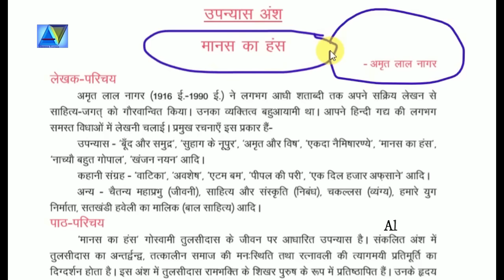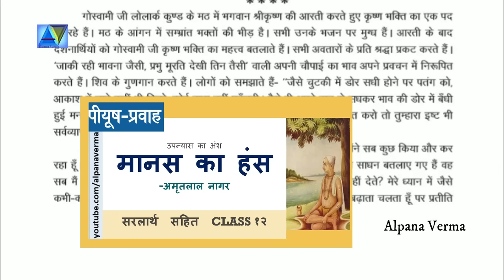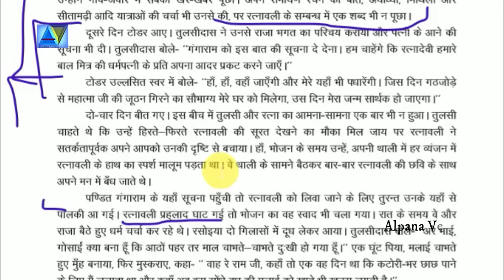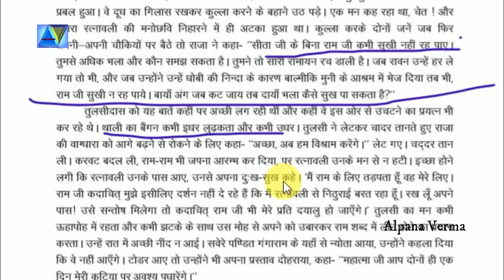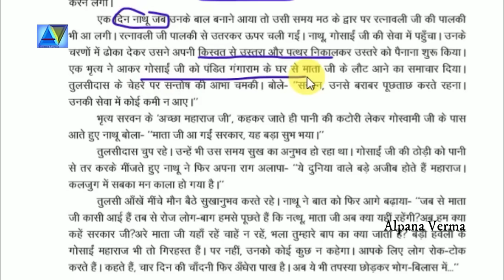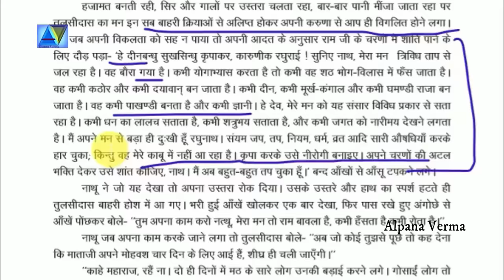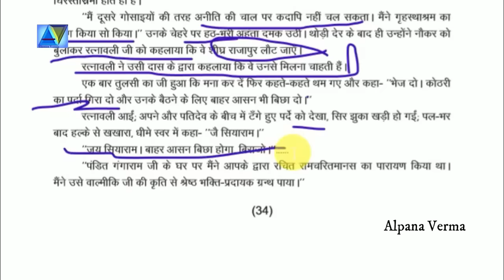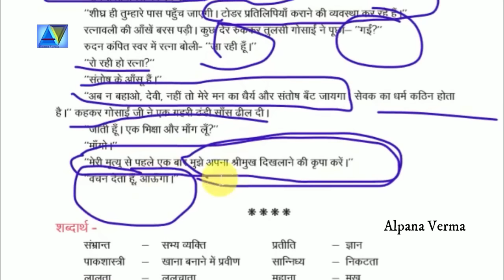मानस का हंसlManas ka hans lसरलार्थ lअमृतलाल नागर lPiyush Pravah 12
मानस का हंसlManas ka hans l‘रामचरितमानस’ के रचयिता संत तुलसीदास के जीवन पर आधारित काल्पनिक उपन्यास का अंश प्रस्तुत है.
सरलार्थ lअमृतलाल नागर lPiyush Pravah  Class 12 Hindi
'मानस का हंस' प्रख्यात लेखक अमृतलाल नागर का व्यापक प्रतिष्ठित उपन्यास है।मानस का हंस’ हिन्दी उपन्यासों में ‘क्लासिक’ का सम्मान पा चुका है , हिन्दी साहित्य की अमूल्य निधि माना जाता है।यह उपन्यास 4 जून सन् 1971 ई. को तुलसी स्मारक भवन, अयोध्या में लिखना प्रारंभ करके 23 मार्च’ 72, रामनवमी के दिन लखनऊ में पूरा हुआ ।